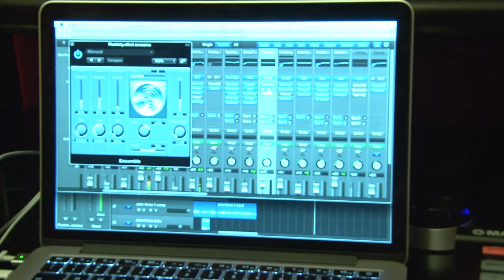Dream Chief, John's Story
This is a short documentary style video about a local Indianapolis music group called DreamChief . John & Luke Tuttle (cousins) comprise the group and produce all of their own songs.

In this video we interview John, who tells us about how his electropop duo loves playing at the Hifi in Fountain Square and that he hopes to perform at large music festivals. Info about the group and clips from their songs included.

Created in 2016 for a class project at Indiana University.